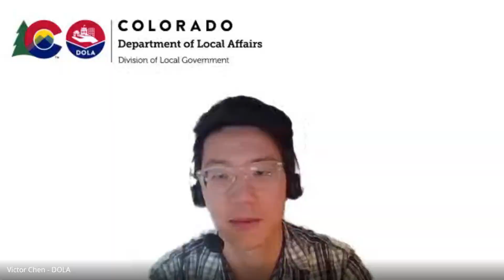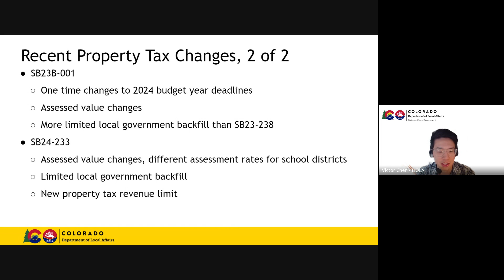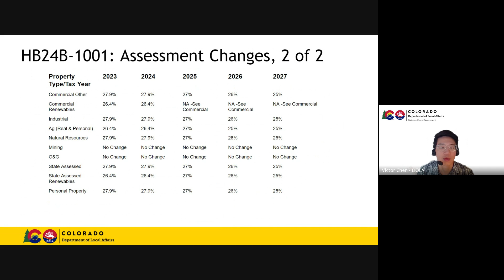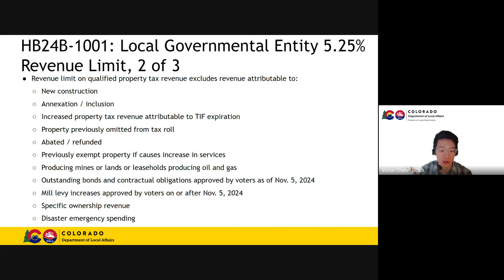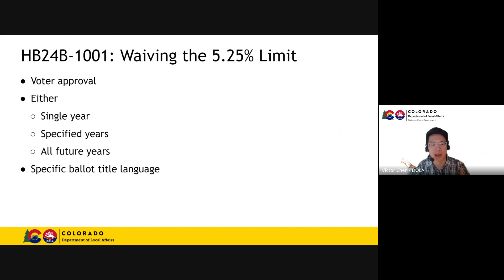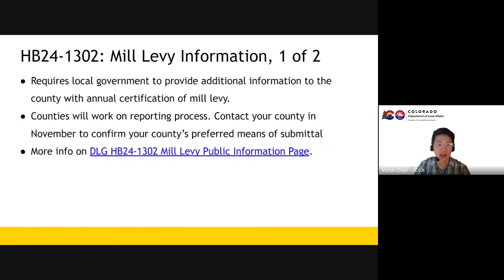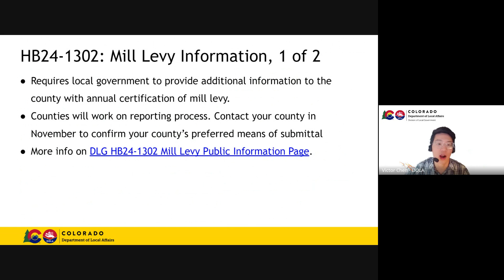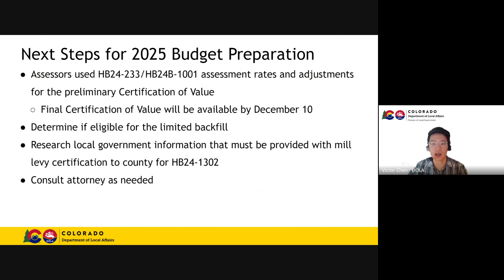Property Taxes and the 2025 Budget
Overview of House Bill 24B-1001, Senate Bill 24-233, House BIll 24-1302